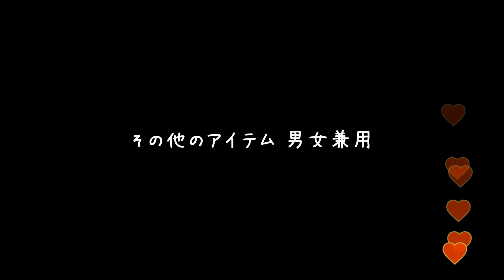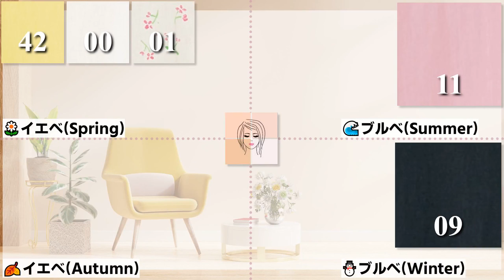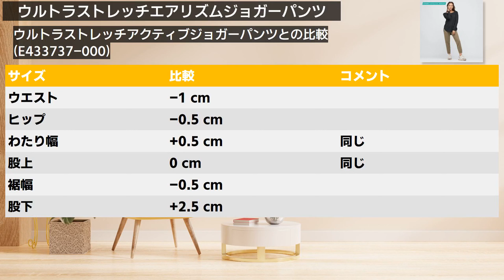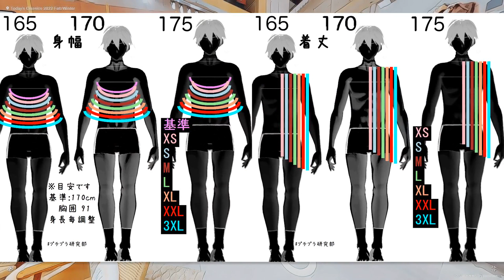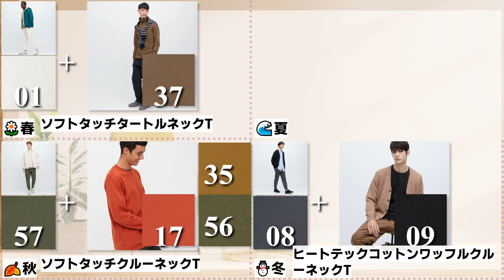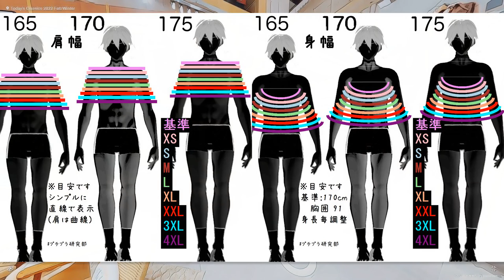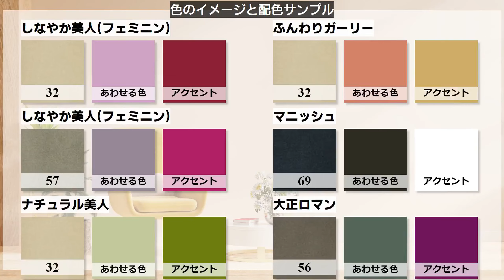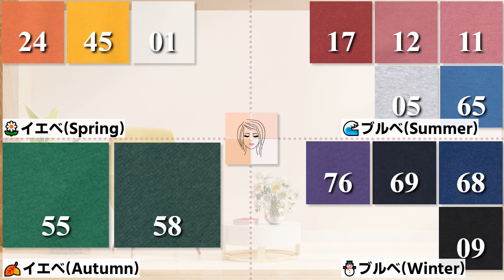【ユニクロ速報】間違うと損！人気の●●、新作が初セールです。レディース(女性👩)とメンズ(男性👨)の骨格診断、パーソナルカラー(イエベ・ブルベ)つき、サイズ早見表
00:00 オープニング
00:45 女3 シア..
01:21 女2 ウル..
01:48 女1 感動..
02:25 男3 ウル..
03:10 男2 ノン..
03:23 男1 感動..
04:04 兼2 レギ..
04:42 兼1 スウ..
05:44 ウル..
06:09 スー..
06:24 ファ..
06:35 エア..
06:49 エア..
08:38 カラー シア..
10:41 カラー ウル..
12:16 カラー 感動..
14:03 カラー ウル..
15:29 カラー ノン..
17:04 カラー 感動..
18:17 カラー レギ..
19:51 カラー スウ..

女3 シア..
今回のセール一覧はこちら

ユニクロは、コストパフォーマンスが非常に高く、素材の質も抜群で、洗濯も簡単であることから、幅広い層から愛されているファッションブランドです。
ユニクロの魅力は、多彩なアイテムがあることにあります。
ここでは、ユニクロで人気のアイテムをいくつか紹介し、その魅力について詳しく説明します。

まずは、ユニクロのユニクロ U コレクション。
このコレクションは、クリストフ・ルメール氏がデザインを手がけており、デザイン性と機能性を兼ね備えたアイテムが揃っています。
素材は、世界中の素材メーカーから選りすぐったものを使用しているため、質感が高く、着心地が良いのが特徴です。
また、デザインもトレンドを意識しながら、ベーシックなものに仕上げているため、どんなスタイルにも合わせやすく、幅広い層に人気があります。

次に、ユニクロのフリースアイテム。
フリースは、保温性が高く、暖かさが保たれるため、秋冬シーズンに大活躍するアイテムです。
ユニクロのフリースは、素材にこだわり、保温性に優れた厚手のものから、薄手で軽いものまで幅広いバリエーションがあります。
また、デザインもシンプルで、どんなコーディネートにも合わせやすいため、初めてのフリースアイテムとしてもオススメです。

さらに、ユニクロのアウターには、ダウンジャケットがあります。
ユニクロのダウンジャケットは、コストパフォーマンスが非常に高く、軽量で暖かいという点が魅力です。
また、ダウンジャケットは、薄手でありながら、暖かさが保たれるため、着膨れしにくく、スマートなシルエットをキープできます。
ユニクロのダウンジャケットは、カラーバリエーションも豊富で、コーディネートのアクセントとしても使いやすいです。

また、ユニクロのアイテムはサイズ展開が豊富で、XSから3XLまで揃っているため、幅広い体型の人にも対応できます。
さらに、多くのアイテムにはストレッチ素材が使われているため、着心地が良く、動きやすさも抜群です。

ユニクロのアイテムは、価格がリーズナブルであるため、お買い求めやすく、コストパフォーマンスが非常に高いと言えます。
しかも、素材の質が高く、耐久性もあり、毎日着用しても長く使えるため、結果的にコスト削減につながります。
また、ユニクロのアイテムは、季節感に合わせたトレンドアイテムが豊富に揃っているため、毎シーズンのおしゃれにも対応できます。

さらに、ユニクロのアイテムは、洗濯が簡単で、手軽にお手入れができます。
多くのアイテムが、洗濯機で洗えるため、手間をかけずに清潔に保つことができます。
また、ドライクリーニングが必要なアイテムも少ないため、クリーニング代を節約することもできます。

以上のように、ユニクロのアイテムは、素材の質が高く、洗濯も簡単で、サイズ展開も豊富で、コストパフォーマンスが非常に高いという点が大きな魅力です。